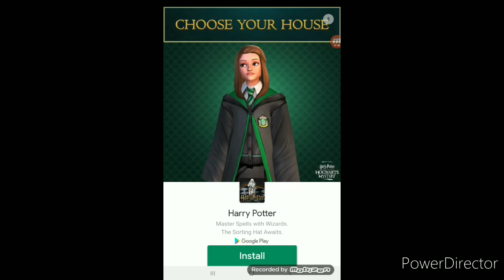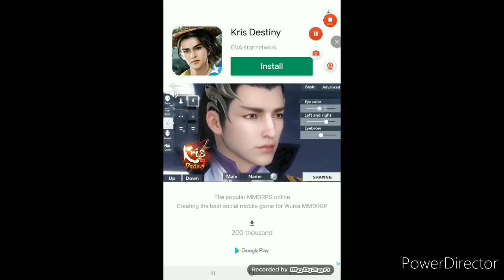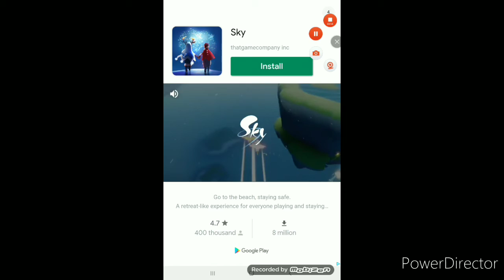Merge Dogs (Getting a new dog)